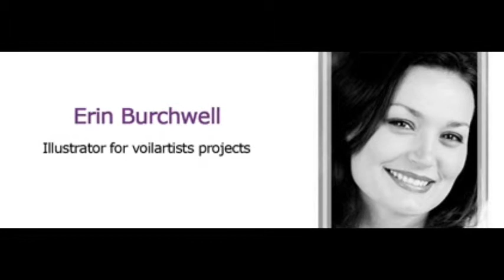HOLLYWOOD TWEET Highlight - Bella B 2012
Highlight of Diego Valdez's Bella B n' the Seventeen Nights

BELLA B written by Diego Valdez
Original idea Renae and Diego Valdez
Illustrated by Diego Valdez & Erin Burchwell
BELLA B Directed by Edward Messa & Luisa Gomez
Voiceover recorded at Elias Arts Studios Santa Monica Ca 2010 by actress Melissa Biggs
Diego Valdez PR Francesca Zoida Khan
A Voilartists project - Voilartists Public Relations Manager Michael Taylor Gray - Hollywood CA

Bella B Song Ideation Diego Valdez
Written by Matthew Simpson, Tony Gargano, Mikey Howard, Diego Valdez Voice Matthew  Simpson

Music by Matthew Simpson and Mikey Howard from BEC recording artists 7eventh Time Down
My Heart Remains photo by Mari Gargano Photography and edited by Elizabeth Dunnavan

Music for Hollywood Tweet Highlight used by permission from @MOnkMusic BUY on iTunes!